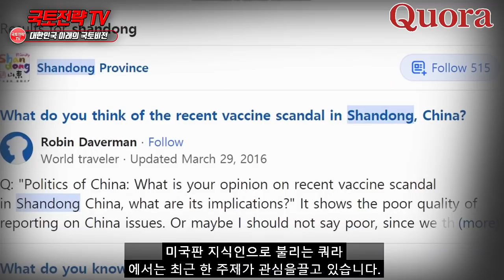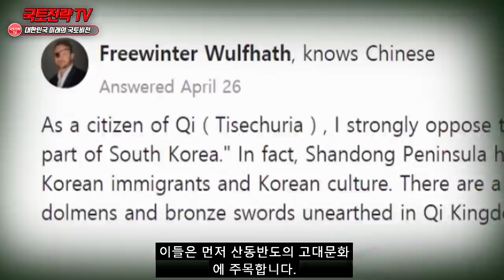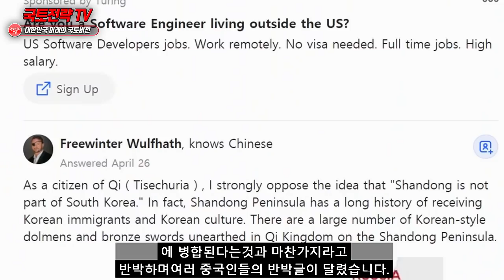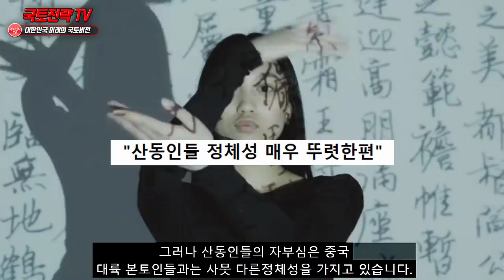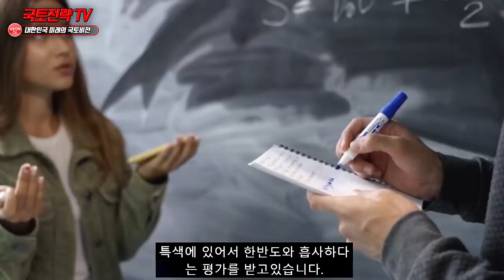한국과 중국사이 완충지대 생긴다 미국측 발표에 난리난중국상황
해외에서 산동반도는 한국땅이다 주장 나오자 난리난 중국상황 * 영상의 내용 중에는 일부 사건에 대한 개인적 의견과 제안 혹은 개인적 의견이 반영된 해석이 담겨 있을 수 있음.